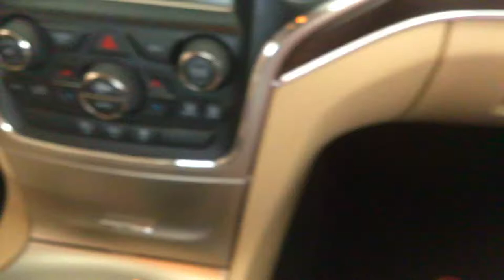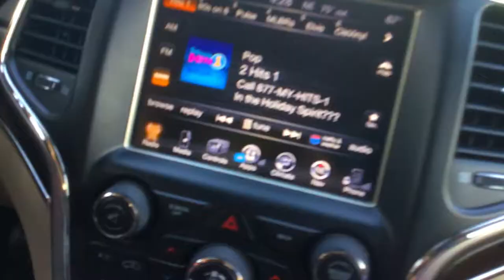Going to Panda Express! | The Adventures of Frog Episode 136 (Webkinz)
Frog (the dog) comes with us as we go to Panda Express.  That’s all we really accomplish, so that’s why this is so short, but Frog falls off the dashboard, helps drive the car, does some singing, stares at some food, and some other stuff happens.
After over six months, The Adventures of Frog (for those who don’t know, a little series that started in March 2013, took a year break two months later to return for one video in June of 2014 saying it was back but then stopping for another 2 and a half years before finally returning for a couple dozen more episodes throughout 2017 and a couple in April of 2018) has returned!  I have no idea if it’s here to stay; I’ll try, but I don’t know.  But for now enjoy this!
Also from now on I’m going to start referring to myself as “Remy” instead of “Frog” because, for being one of my two favorite and dearest Webkinz as well as the reason for most of my usernames and nickname, Frog the Webkinz English Springer Spaniel does not get nearly enough attention on this channel.  So from now on, when I refer to “Frog” I’m referring to the stuffed animal.  I’m Remy.  90% of the people I know on YouTube call me that already anyways so it’ll probably be even easier that way.

OKAY I’M DONE WITH MEP PARTS, I’VE FINISHED THEM ALL, so I have no reason to keep constantly uploading!  I’m just uploading this because THIS VLOG ACTUALLY HAPPENED TODAY AND I GOT IT EDITED IN THE SAME DAY WHAT